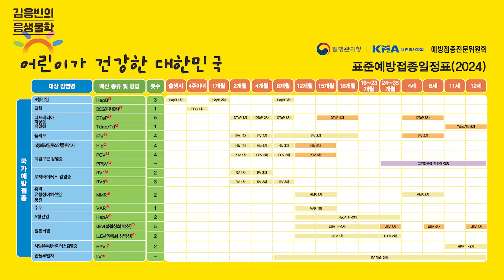해외 여행 시 주의! 홍역의 겸염경로, 증상, 감염 시 대처법은?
익숙한 듯 잘 모르는 홍역, 전 세계적으로 유행 중이라 해외 여행 시 주의해야 한다고 합니다. 최근 국내에도 해외 유입 환자가 발생했습니다. 발열과 피부 발진이 특징이지만, 초기 증상이 감기와 비슷합니다. 홍역의 겸염경로, 증상, 감염 시 대처법 등에 대해 준비했습니다.

Thanks to
촬영: 김상우
편집: 우주의저편